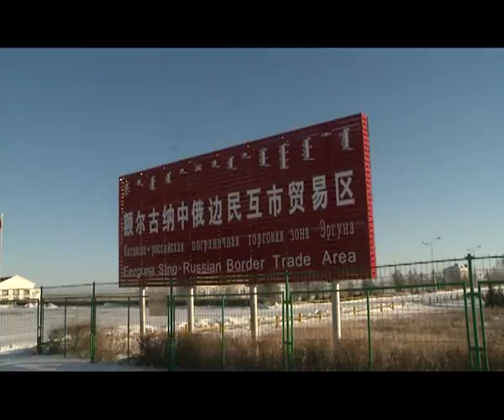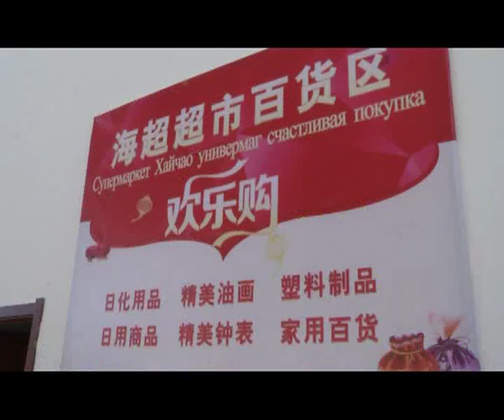ЭРГУНА ТОРГОВЫЙ ЦЕНТР